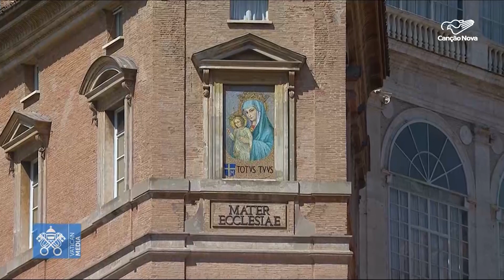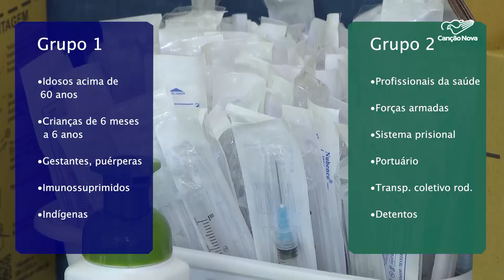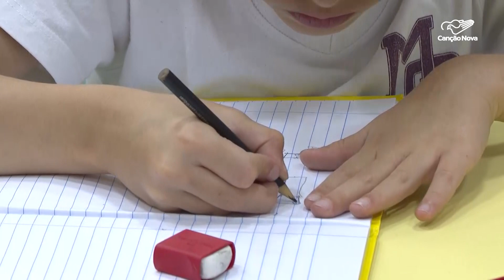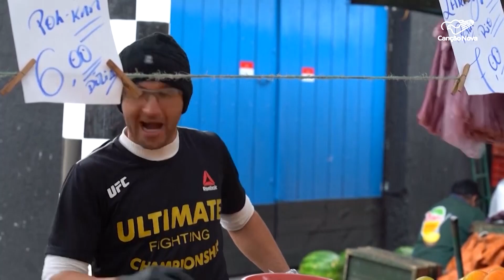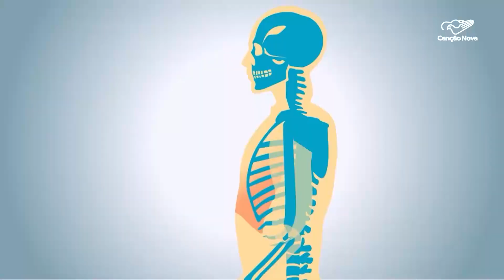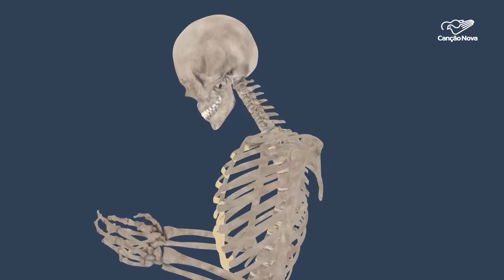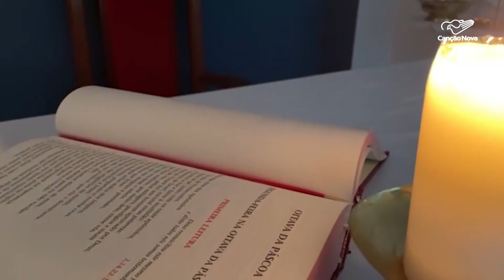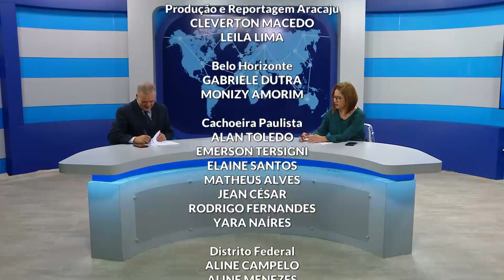Canção Nova Notícias - 10/04/2023